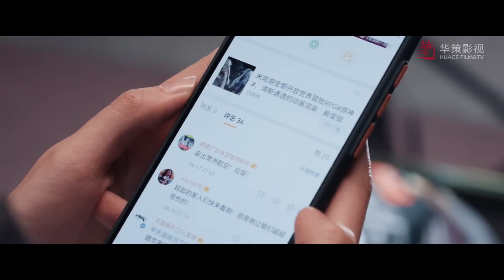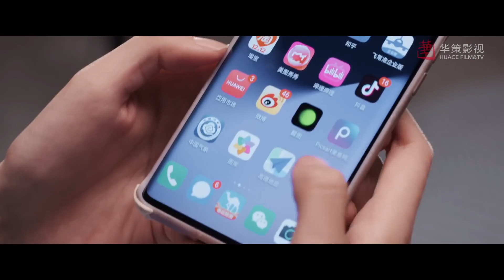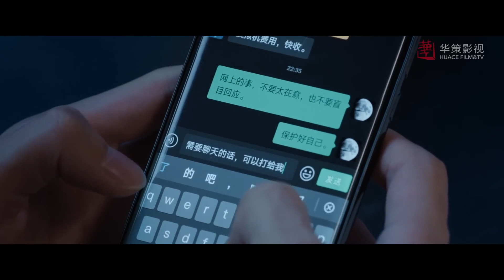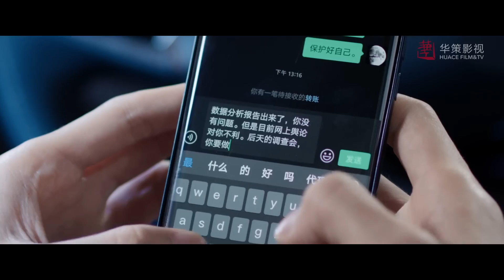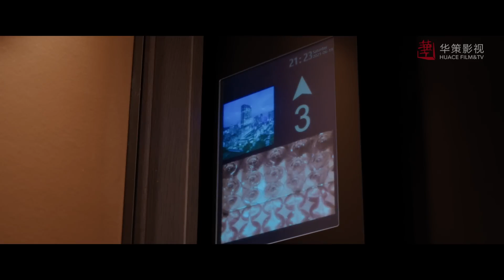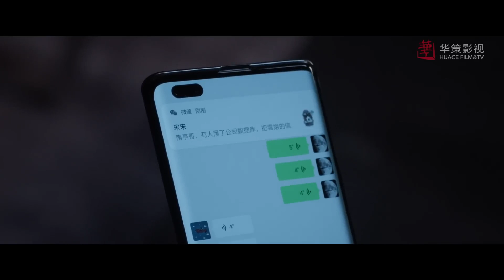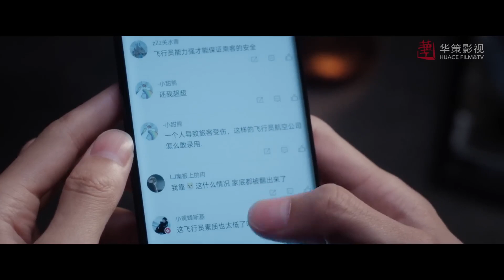Полёт к тебе 17 серия (русская озвучка) дорама Flight to You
Название: Полёт к тебе
Другие названия:Flight to You, 向风而行
Кол-во серий: 39
Жанр: романтика, драма

Описание📝
Сюжет вращается вокруг жизни летного состава авиакомпании Luzhou Airlines и различных ситуаций, с которыми им приходится сталкиваться в своей повседневной карьере. Начинающему пилоту Чэн Сяо приходится учиться ладить со своим чрезвычайно строгим инструктором Гу Нань Тином и одновременно ориентироваться в сфере, где доминируют мужчины, а на женщин не очень-то обращают внимание. Полагаясь на свои навыки, силу и изобретательность, она заводит друзей и быстро адаптируется к окружающей обстановке.